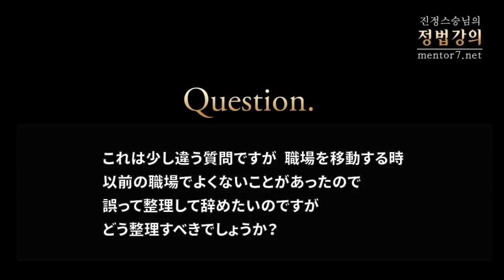[JUNGBUB TALK/正法講義] 第159講 職場で部下への対し方(2_2）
質問 : 1. 万一上司が自分によくしてくれる時、部下である自分が、適当な距離で線を引く方法があれば教えてください
       2. 上の人が初めはよくしてくれたのですが、期待に合わなかった時、不満を吐きだす場合もあり、反対に始めは強圧的に対するようであっても、むしろその強圧が冷徹さで自身が上手く行った、ということを知り、他の部署に行く時に有難く思うこともあるのですが、ここにもある法則があるのですか？
       3. これは少し違う質問ですが、職場を移動する時、以前の職場でよくないことがあったので、誤って整理して辞めたいのですが、どう整理すべきでしょうか？

Location: Incheon